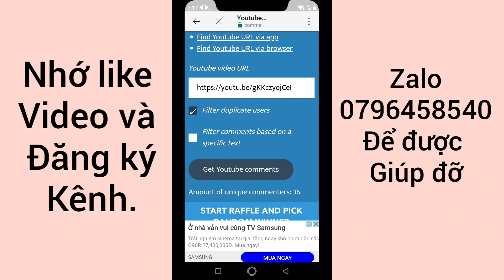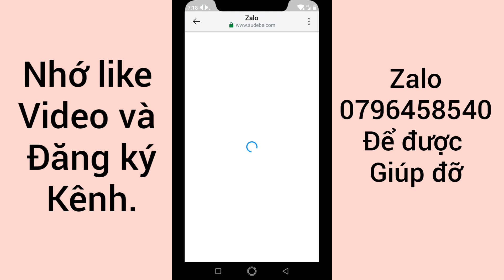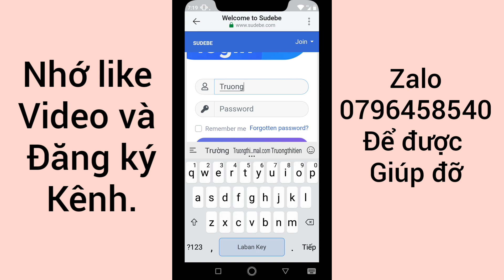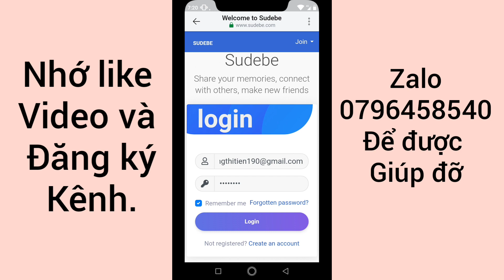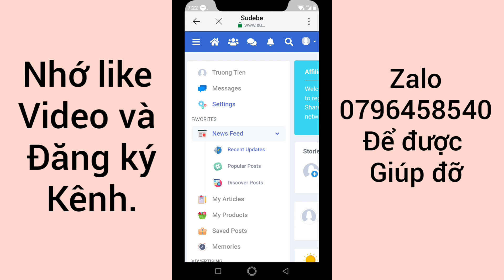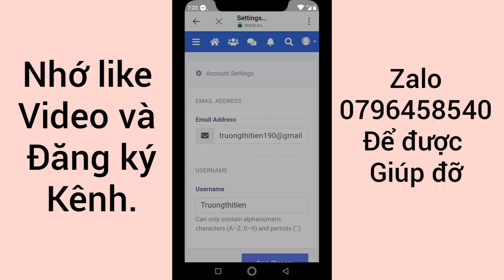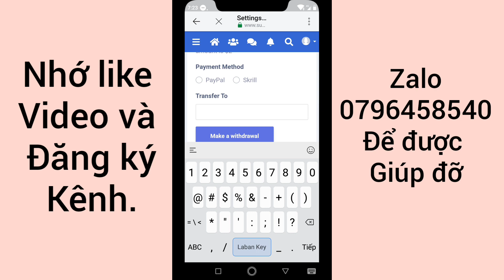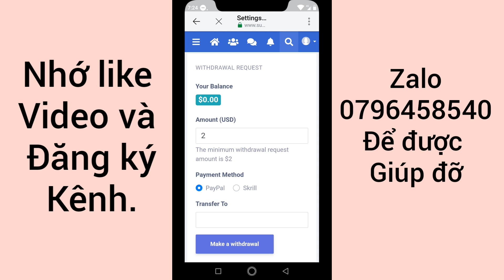(Mới) Wep Like Ảnh Và Đăng Bài Kiếm Tiền Rút Về Paypal.Min Rút 2$.